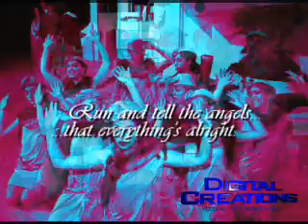PTHS Musical 2008 - Anything Goes - Cast Party Video Part 1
Every year, Digital Creations assists the Penn-Trafford Drama Guild in memorializing it's achievements. This is the cast party tribute montage that is shown to the cast, crew and parents of the show.